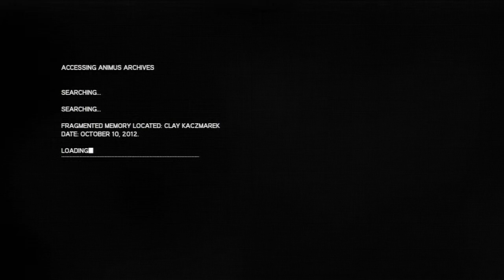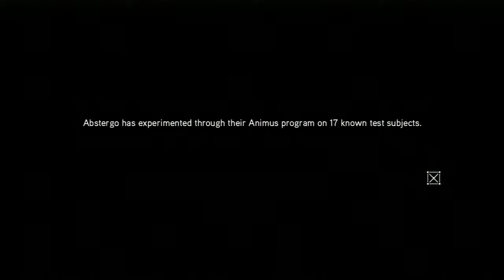AC: Revelations The Lost Archive The End Is Only The Beginning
Join me as I play through the DLC for Assassin’s Creed Revelations.
Set against the backdrop of the Animus OS, we journey through memories similar to the Desmond Journey segments that were included within the game itself. Only this time we’re playing as Clay Kaczmarek, Subject 16.

We set off from a really nice looking Animus Island, and discover revelations about the Templars and Clay’s purpose in life. All set against the backdrop of the ever present attempt to get 100% Synchronisation.